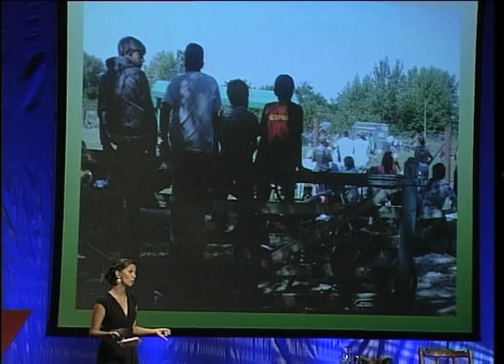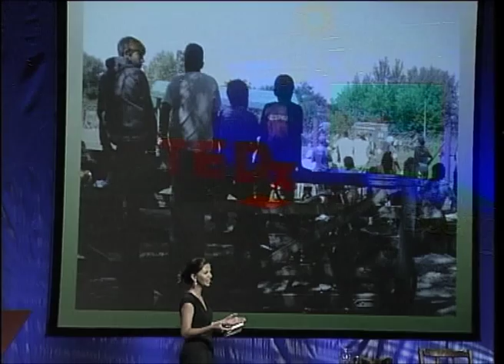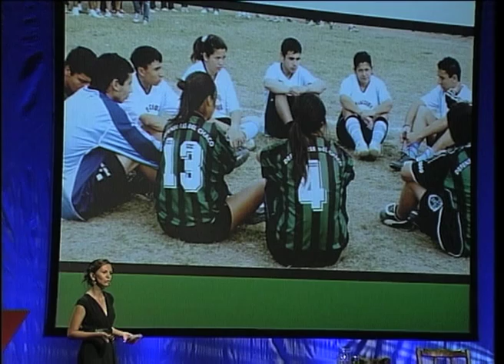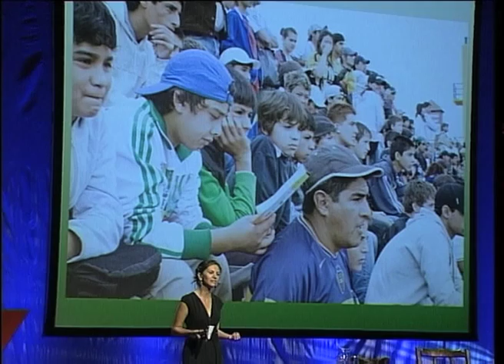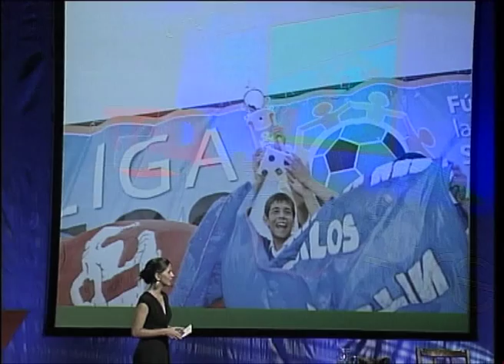TEDxBuenosAires 2011 - Lisa Solmirano - Deporte e Inclusión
Enfocada en el estudio de movimientos sociales globales, representaciones discursivas y medios de comunicación, esta Comunicadora Social especializada en Cooperación Internacional, ha integrado numerosos equipos de investigación. Desde 2006 se dedica a proyectos sociales orientados a la inclusión e integración social de jóvenes a través del deporte, la educación y el arte. Actualmente dirige la Fundación Fútbol para el Desarrollo (Fu.De.), dedicada a promover el desarrollo comunitario, las redes sociales y los liderazgos juveniles utilizando el fútbol como herramienta educativa.↵At a TEDx event, TEDTalks video and live speakers combine to spark deep discussion and connection in a small group. These local, self-organized events are branded TEDx, where x = independently organized TED event. The TED Conference provides general guidance for the TEDx program, but individual TEDx events are self-organized.* (*Subject to certain rules and regulations)